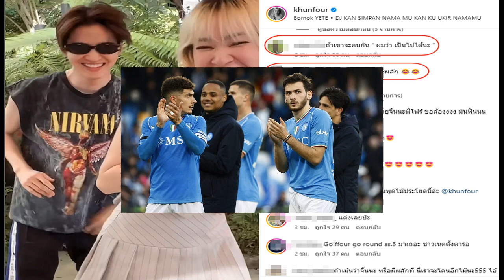ชิน ชินวุฒ เตรียมเซอร์ไพรส์ขอแต่งงาน รัก 10 ปีเลือกแล้ว ลิลลี่ ทำสวยรอทุกวัน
คู่รักมาราธอน รักสุกงอม 10 ปี “ชิน ชินวุฒ” และ “ลิลลี่ ภัณฑิลา” วางแผนอนาคตร่วมกัน ซึ่งสร้างเรือนหอใกล้เสร็จแล้ว เตรียมแพลนวิวาห์อีกไม่นานเกินรอ
วันที่ 20 ก.พ. 67 ในงานเปิดตัวศิลปินวง EMPRESS เกิร์ลกรุ๊ป 6 สาว จาก Rising Entertainment ณ BEAT Active (Stadium) ไบเทค บางนา นำโดย ชิน ชินวุฒ ในฐานะ Executive Producer เปิดใจหลังขึ้นแท่นนายห้างค่ายเพลง พร้อมเผยถึงจังหวะความพร้อมความรัก 10 ปี ถึงเวลาเหมาะสม วางแผนเซอร์ไพรส์ขอ ลิลลี่ แต่งงาน ไม่เกินปีหน้า
ชิน ชินวุฒ เตรียมเซอร์ไพรส์ขอแต่งงานรอแหวนแต่งงาน?
ลิลลี่ : “ว่างนะเนี่ย ว่างอยู่ ทุกวันนี้หนูเอฟชุดขาวเยอะมาก”

ชิน : “จริงๆ มันถึงเวลาที่เหมาะสมแล้วครับ ผมคิดไว้หมดแล้ว ไม่ได้เพิ่งคิดด้วย เลือกแล้ว ไม่ได้จะไปไหนอยู่แล้ว เลือกแล้วตั้งแต่ซื้อบ้านแล้ว”

ลิลลี่ : “แต่หนูพูดกับทุกคนเลยว่า พี่ชินเป็นคนเซอร์ไพรส์ไม่เก่ง
ชิน ชินวุฒ เตรียมเซอร์ไพรส์ขอแต่งงานชิน : “โทษนะ ขอแก้ได้มั้ย จะเซอร์ไพรส์เก่งได้ยังไงในเมื่อถามหาของขวัญทุกวัน สมมติครบรอบเดือนกันยา บอกเลยว่าอยากได้อะไรตั้งแต่พฤษภา แล้วสิงหาถามทุกอาทิตย์ คำถามคือจะเซอร์ไพรส์ยังไงครับ ขออนุญาตบ่นนิดนึง แหม มาบอกเซอร์ไพรส์ไม่เก่ง”

ชิน : “แต่หลังๆ เขาไม่ค่อยอยากได้อะไร ปีนี้เราโฟกัสเรื่องทำบ้านให้ดีที่สุดในแบบที่เราอยากได้”

ลิลลี่ : “หนูก็รีเควสเรื่องบ้านไปเยอะเหมือนกัน เอาแค่นี้ก่อน สงสารเขา เดี๋ยวบ้านเสร็จแล้วเอาใหม่ ใจเย็นๆ ทีละนิด”

ชิน : “นิดตรงไหน ผมรู้อนาคตตัวเองอยู่แล้วครับ ผมเซ็นสัญญาไว้เรียบร้อยแล้ว พื้นที่ใช้สอยบ้านมันค่อนข้างใหญ่ เขาเอาหมด ห้องที่ผมได้คือต้องต่อเติมเองครับ ไม่ใช่ห้องที่มากับบ้าน มันเป็นโจ๊กแหละ ห้องที่สำคัญที่สุดสำหรับผม คือห้องนอนเท่านั้นเลย ขอห้องอื่นนิดหน่อยเพราะเราเป็นคนติดบ้าน”

ชิน ชินวุฒ เตรียมเซอร์ไพรส์ขอแต่งงาน เรือนหอ? ชิน : “ก็เป็นบ้านที่เราจะสร้างอนาคตด้วยกัน
ลิลลี่ : “ทำบ้านบานมั้ย ไม่กล้าพูดเลย รอให้เป็นสเต็ปบายสเต็ป ขนลุกอยู่นิดนึง (50 ล้าน?) ไม่รู้เลย แต่ถูกใจที่สุด เราคิดทุกอย่างเองหมดด้วยกัน เขาก็ตามใจเรา เขาเป็นอย่างนี้มาตั้งแต่แรกอยู่แล้ว”

ชิน : “บ้านจะเสร็จสิ้นปีครับ จะขอแต่งปีนี้มั้ย รอดูครับ ต้องบอกว่าไม่เกินปีหน้าอยู่แล้วครับ เพราะเราคุยเรื่องนี้ แพลนไว้เพราะมันเป็นสเต็ปหนึ่งของชีวิตคู่เราอยู่แล้ว เราคุยกันอยู่แล้วพอบ้านเสร็จแล้ว เราก็ต้องเป็นสามีภรรยากัน ก็ไม่เกินปีหน้าหรอกครับ